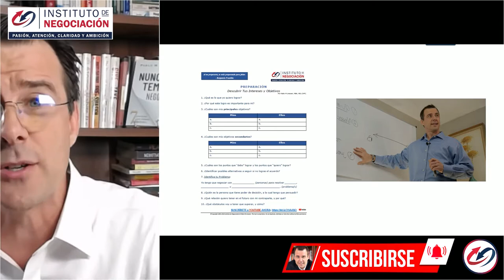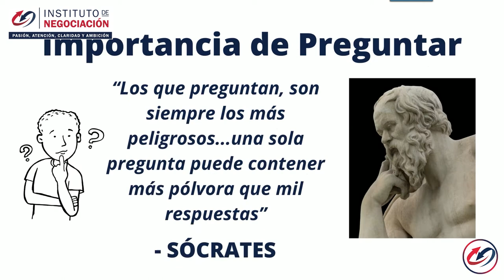6 Secretos De Persuasión Para Las Ventas Psicológicas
👉🏻 El destacado experto internacional en negociación, Pablo M. Linzoain, muestra 6 Secretos De Persuasión Para Las Ventas Psicológicas

6 Secretos De Persuasión Para Las Ventas Psicológicas

Obtene tu copia de mi libro